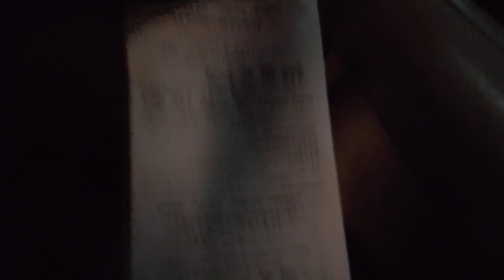Поездка на автобусе 711 (Сканиа) маршрут 149